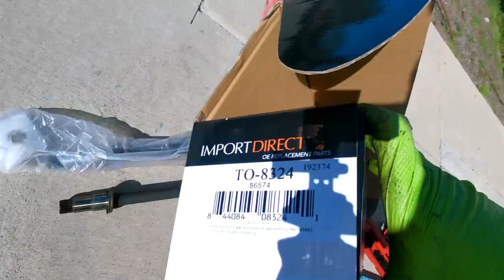2011 Toyota Sienna : Passenger Side CV Axle Replacement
I show how I remove a CV axle out of the right side of a Toyota Sienna. This procedure applies to most Toyota vehicles from the 1990s till 2010s. Check your service manual and be safe